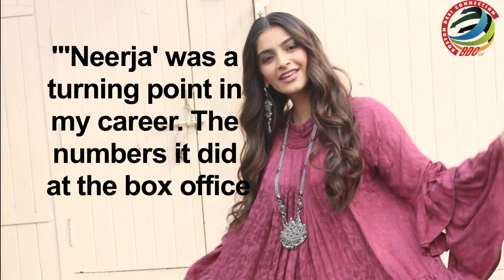Sonam competes with Alia |“VDW” vs “Raazi” for 100Cr club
Actress Sonam Kapoor, who turned a year older on Saturday, hopes that box-office numbers of her current film "Veere Di Wedding" go beyond expectation just like Alia Bhatt starrer “Raazi”, which has crossed 100 crore mark.    “Veere Di Wedding” earned 60 crore in India.